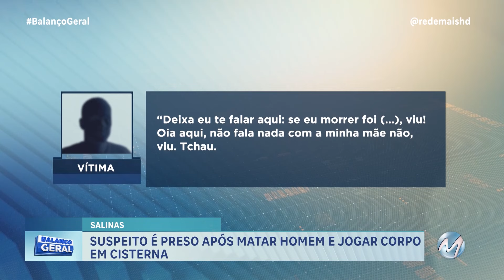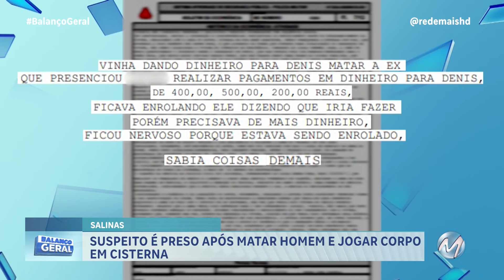EM SALINAS: HOMEM É PRESO SUSPEITO DE MATAR E JOGAR CORPO EM CISTERNA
Um homem, de 43 anos, foi preso suspeito de matar um rapaz de 29 anos. O crime foi em Salinas, no Norte do estado. Dênis Batista Morais foi encontrado morta em uma cisterna com 45 metros de profundidade. O suspeito confessou o crime alegando que vinha sendo chantageado pela vítima, que ameaçava revelar seus planos de matar a ex-mulher. Surpreendentemente, a ex-mulher do suspeito que seria o alvo também foi detida, pois a arma usada no crime era dela.